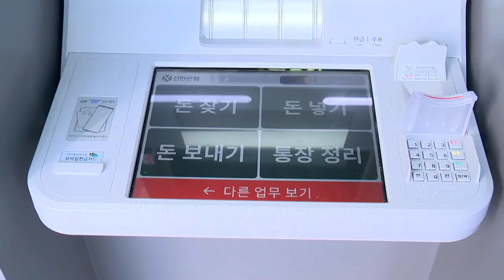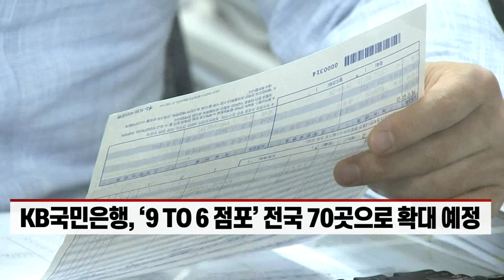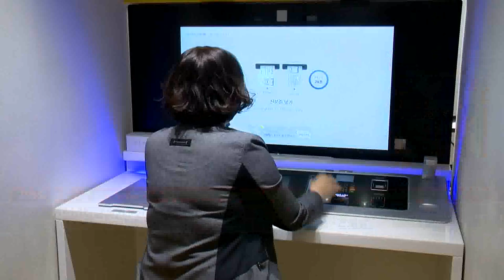'금융 사각지대 없앤다'... 은행권, 맞춤형 점포로 승부수 (20220117)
- 비대면 금융환경 변화 따른 고객 맞춤형 특화점포 구축 나서
- 전용점포에 금융교육도... “어르신 모십니다”
- 지방·저축은행도 시니어 고객 확보 나서
- KB국민은행, ‘9 TO 6 점포’ 전국 70곳으로 확대 예정
- 지역주민 위한 ‘편의점 속 점포’ 운영도 눈길